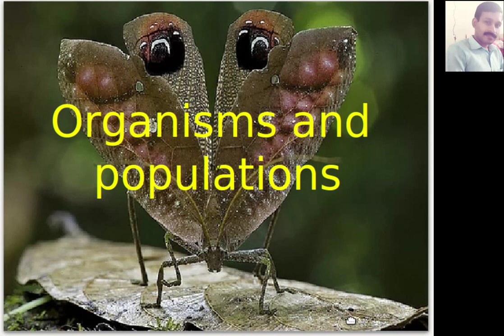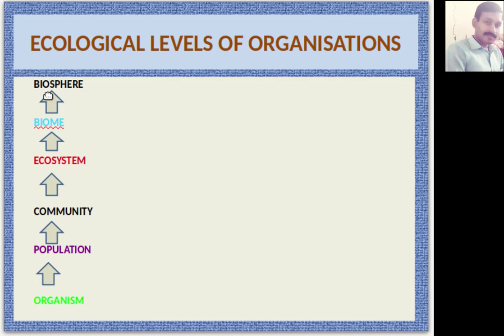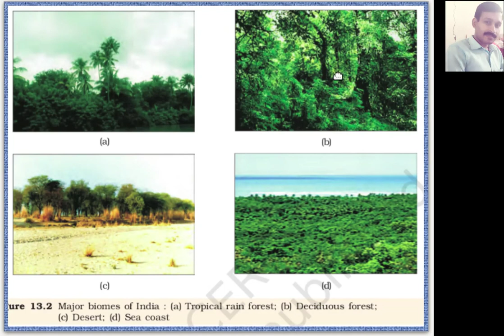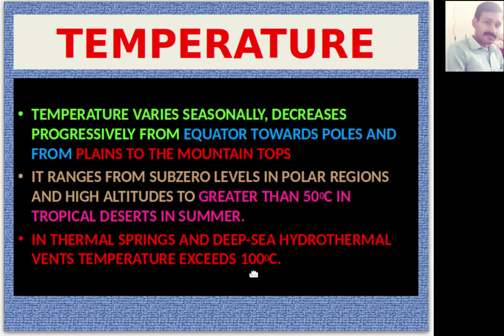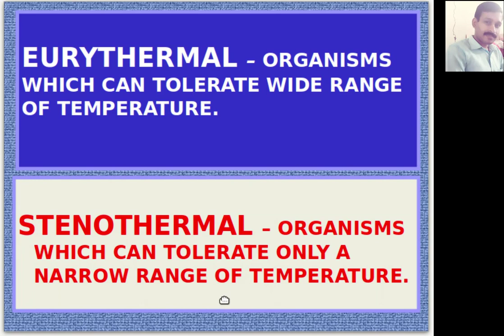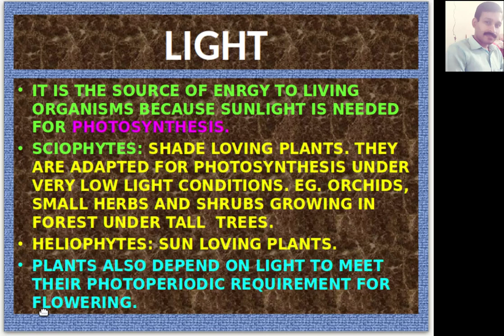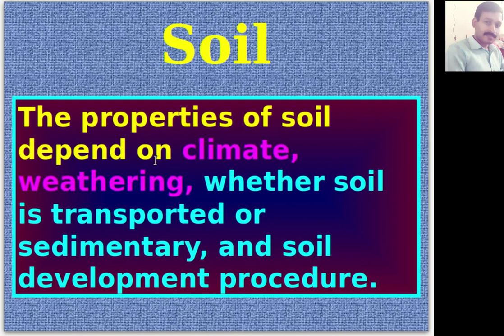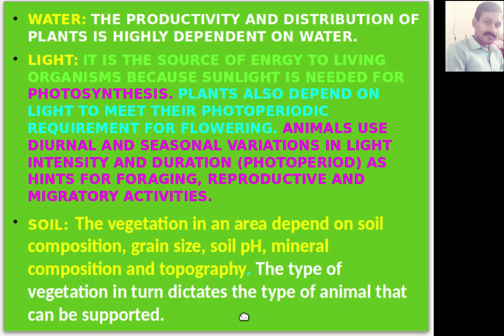Plus Two Botany Chapter 6 Organisms & Populations (Part 1 Abiotic Factors) Malayalam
This video is on Plus Two Botany Chapter 6 Organisms & Populations (Part 1 Abiotic Factors) with Malayalam description for easy understanding.